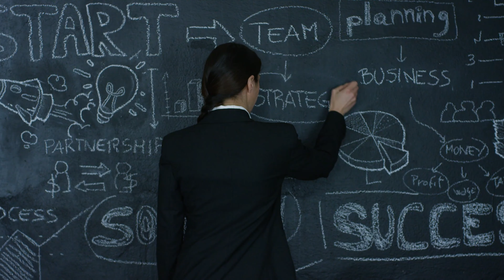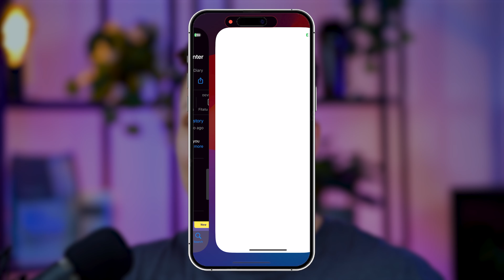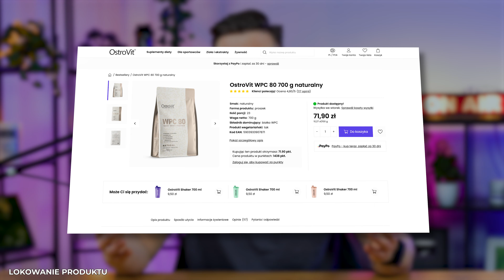Tworzenie Diety Od Podstaw: Krok po Kroku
W dzisiejszym materiale pokażemy, jak samodzielnie ułożyć dietę, by zrzucić zbędne kilogramy i wrócić do formy. Omówimy kroki od wyznaczenia celu, przez obliczenie zapotrzebowania kalorycznego, aż po planowanie jadłospisu. Zobaczcie, jak Marcin przygotowuje się na lato i dowiedzcie się, jak skutecznie schudnąć, nie rezygnując z ulubionych potraw.

Współpraca/kontakt 📩
Trener Michał Potucha
Trener Marcin Jaksender